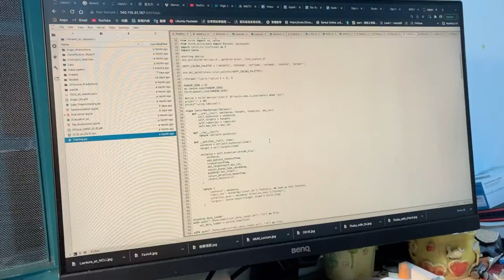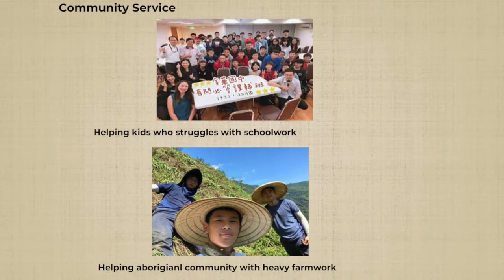Jerome Hsu M&TSI Application video